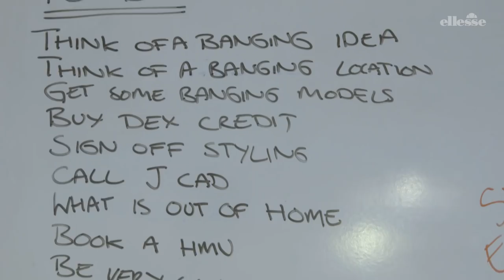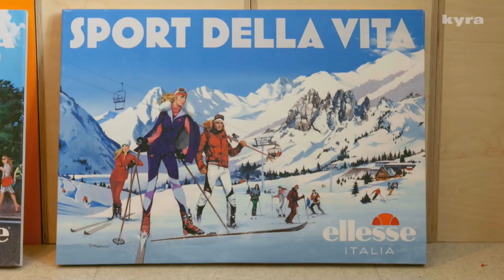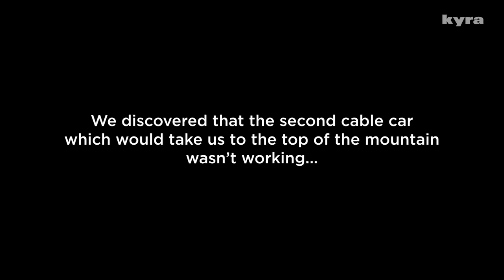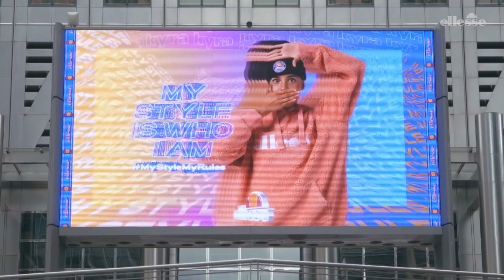We Shot a MASSIVE Outdoor Campaign for Ellesse | PAQ EP#46 | A Show About Streetwear & Fashion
PAQ is a show about streetwear, fashion, menswear, clothes (whatever you wanna call it).

This week the boys are thrown in at the deep end.

Ellesse have challenged them to create an entire out of home campaign - casting, producing and shooting.

See Dex run tings, Elias sample the finest alpine water and Shaq on the verge of a panic attack.

Big shouts to ellesse for the maddest challenge yet.

PAQ is a show presented by four friends from London exploring the world of streetwear and men's fashion, from thrifting secondhand clothes to exploring hypebeast trends. A global show rooted in London lifestyle, including the latest from Supreme, North Face, Palace, Patta, Off-White, Raf Simons, Yeezy, Balenciaga and more.